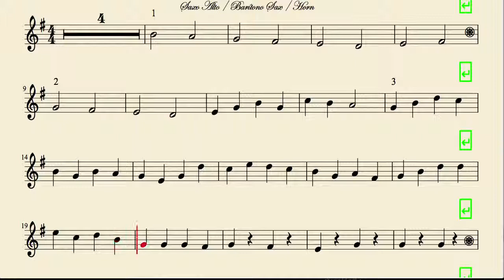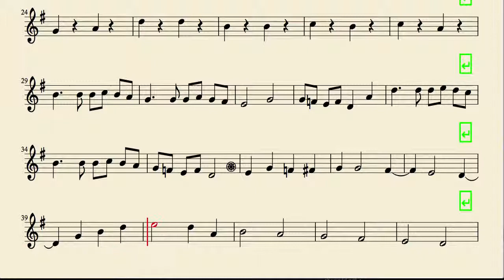Pachelbel Canon Easy Sheet Music for Alto Saxophone Baritone Saxophone and Trompa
tubescore.net
Best Regards.